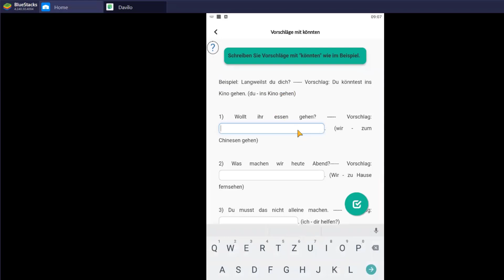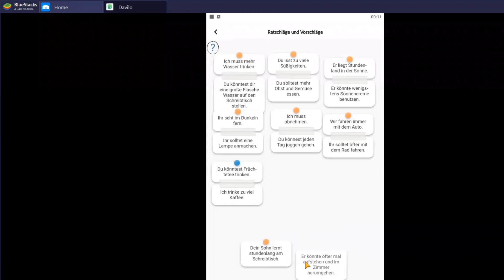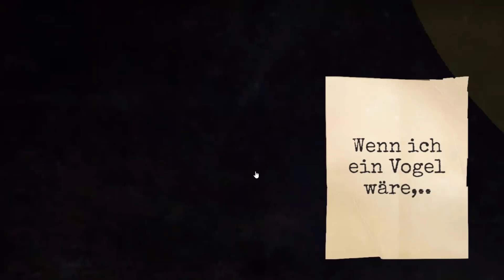Konjunktiv trainieren_Wünsche_DaF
Ein paar Momente vom DaF- Unterricht zum Thema " Konjunktiv 2 trainieren"
Übungen " DAVILO"
und
Wordwall
Der Schüler L. aus Frankreich ist  15 Jahre alt.